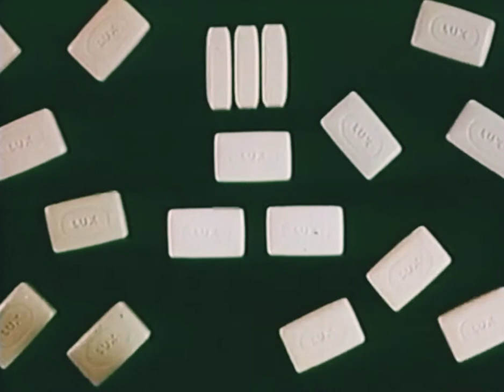Lux Christina Schollin (Dramaten) – Reklam(1960)